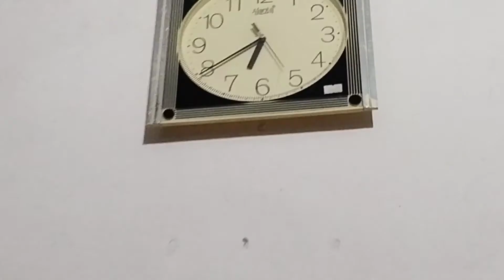Bhai ne bol di mere bachpan ki baat 😢 😁/Vlog-19 /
Supporting guys🙏🏻...